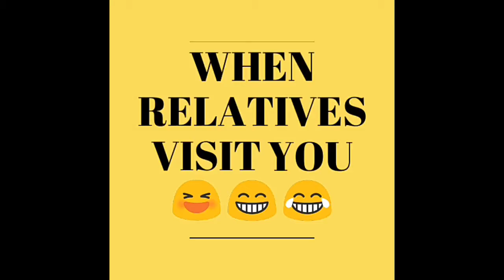When Relatives Visit You....Very Funny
Hello...watch it and enjoy